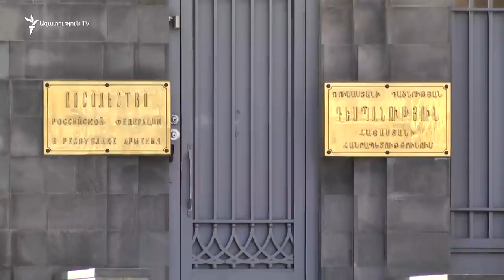Митинги в поддержку Украины в Армении | поддержка Украинцев в Ереване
В Ереване Украинцы и Армяне собрались митинговать у посольства Российской федерации в Ереване за поддержку Украинцев
Украина новости
Война Россия против Украины
Помогите Украинцев ❤️🇺🇦